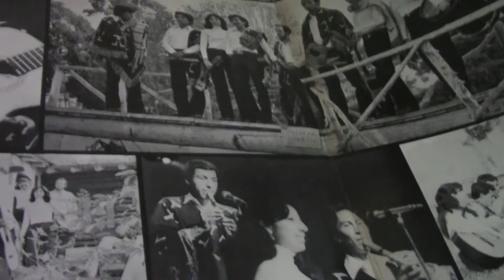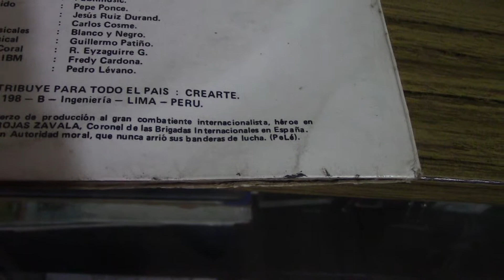Blanco y negro - Cantaclaro